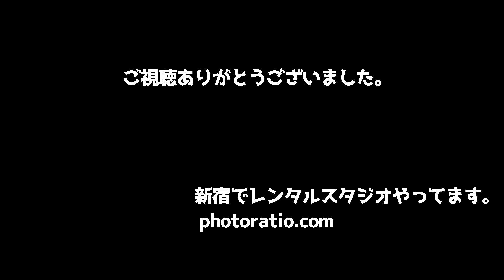EOS R使いがEOS R5を3日使ったらもう戻れなくなった話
EOS R5の使用を初めて3日目の率直な感想を喋ってます。
R5すっげえ。としか言ってません。ぜひ買ったほうがいいと思います。

発売日の速攻開封レビューも併せてどうぞ。